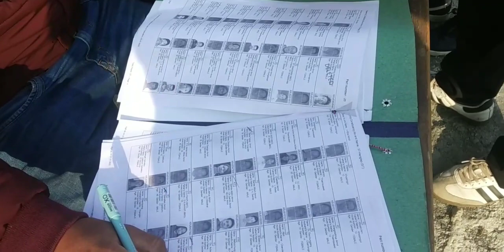12 Assembly Election Manipur !! Lower Kom Keirap 57 Henglep AC 28th Feb.2022